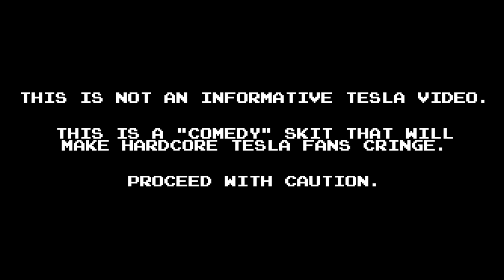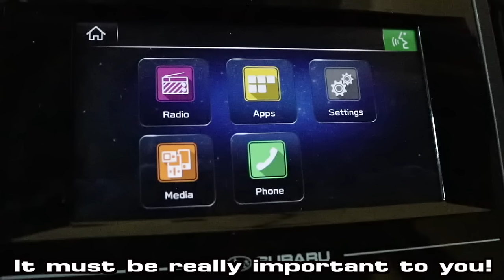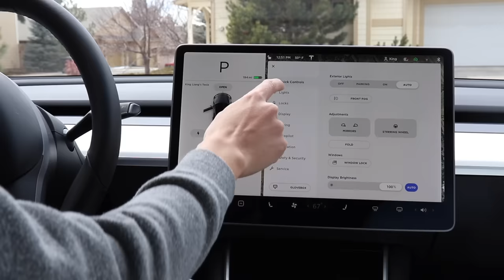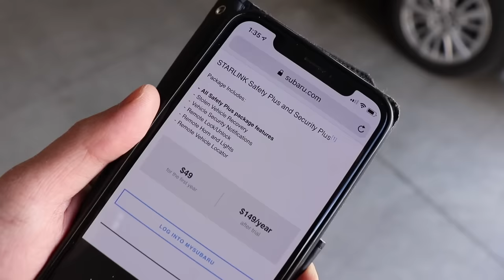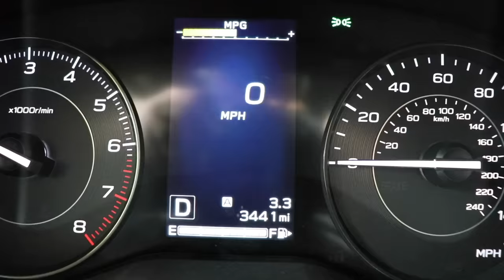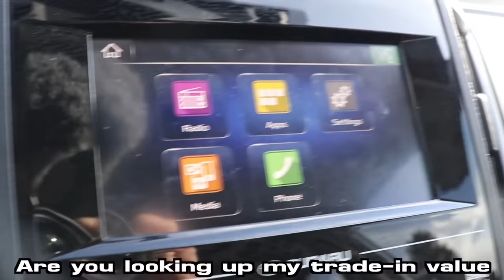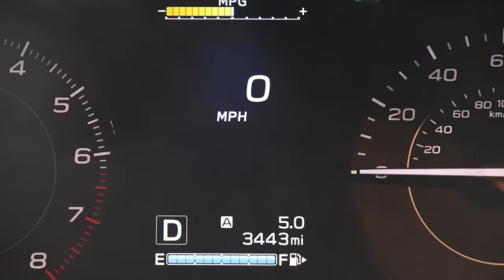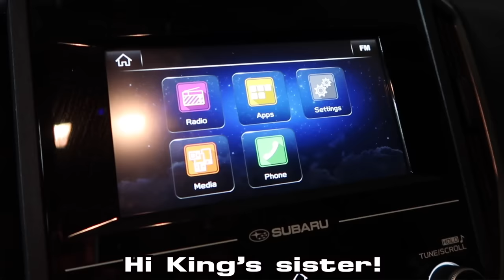Moving On...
The most 💸💸💸 one yet!